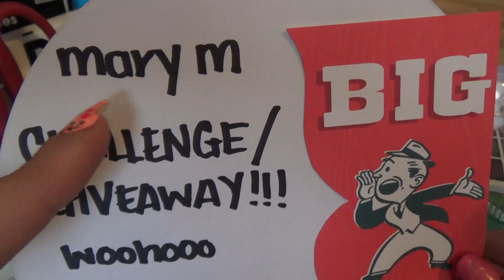VR mary m "Halloween/Fall Challenge" woohoo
It's mary m's 1st you tube challenge! and all I can say is I'm in because she picked the perfect subject..."Halloween /Fall" Just saying it I'm excited...hehe. Please go check out her Ch... mary m and the video, So you too can participate. Cheers!